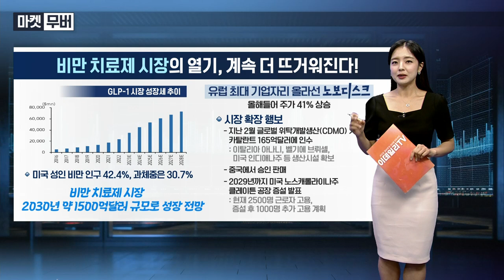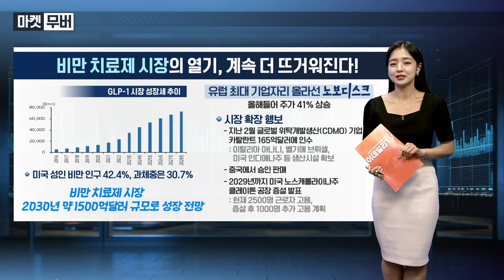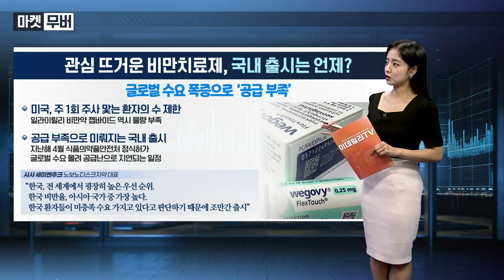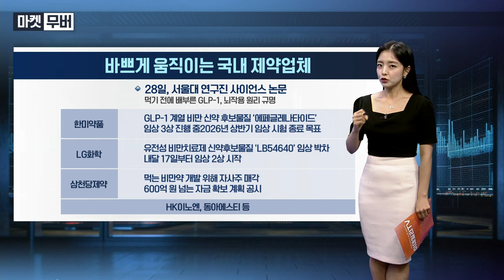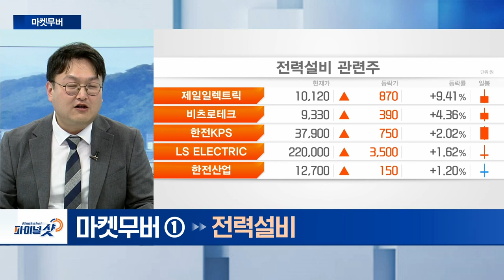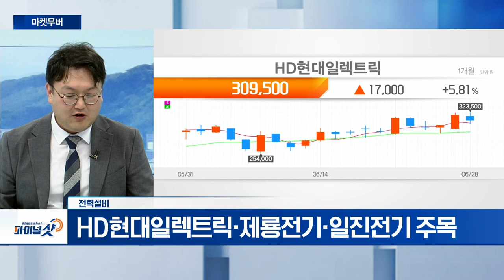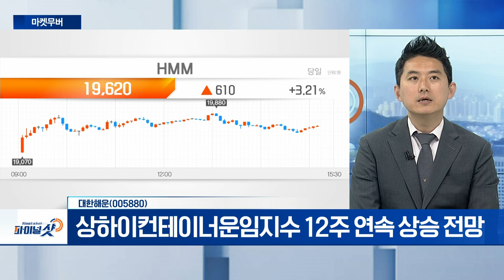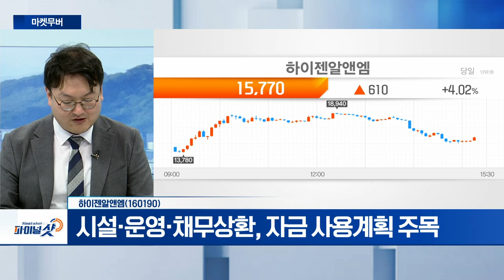전력설비, 대한해운, 하이젠알앤엠 | Final Shot (20240628)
- 변압기 수출액 전년比 133%↑
- AI 데이터센터 전력수요 증가
- HD현대일렉트릭‧제룡전기‧일진전기 주목

- 상하이컨테이너운임지수 12주 연속 상승 전망
- 계절적 성수기 물동량 증가
- 원화 약세 추가 수익성 증가

하이젠알앤엠(160190)
- 로봇용 스마트 액추에디터 솔루션 기업... 코스닥 상장
- 시설‧운영‧채무상환, 자금 사용계획 주목
- 리스크 관리 위한 비중 축소 전략 유효